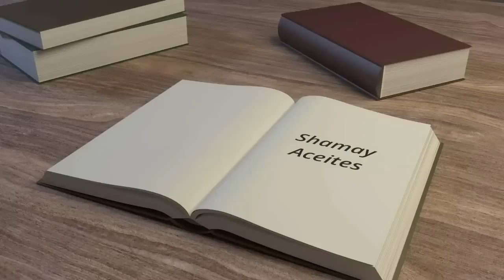Haz tu propio desodorante natural con aceites esenciales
¡Haz tu propio desodorante natural con aceites esenciales! Fabricar tu desodorante en casa es fácil y divertido. Aquí Tisha te da una receta.